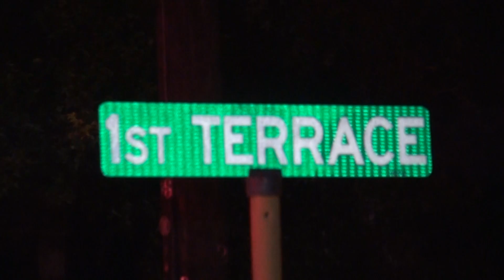102514 FATAL SPLENDORA FIRE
At approximately 11:15pm New Caney Fire Department was dispatched to a house fire on Hill and Dale at First Terrace in the Splendora area. A medic from a EMS station just around the corner was first on the scene and reported fire through the roof of the single story home. Moments later as fire trucks arrived from New Caney, Porter, Splendora, Plum Grove, and Cut and Shoot they attempted to gain entry to the home but were pushed back by flames, they were soon able to get into the home and fight the blaze as they searched for what was reported as two victims. They discovered the body of a 55-year-old male in the bathroom and removed him from the home. Medics determined he was deceased. The search for the second person was suspended when they learned that person had not been at home at the time of the fire.

Montgomery County Justice of the Peace Precinct 2 Spikes ordered Eickenhorst Funeral Directors to transport the victim to the Forensic Center in Conroe for autopsy.

The Montgomery County Fire Marshal responded to the scene and is investigating the cause of the blaze.

The name of the victim is not being released pending notification of remaining family members.